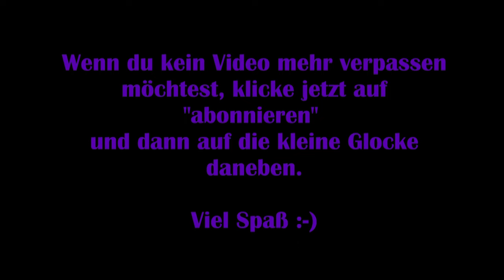Disney Dreamlight Valley #44 – Elsa zieht ein! [Lets Play] [Deutsch]